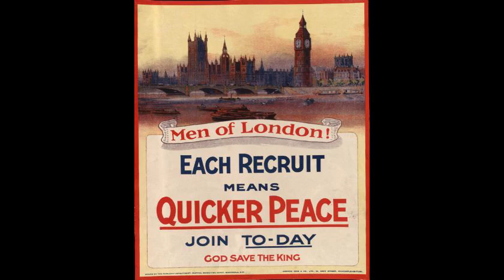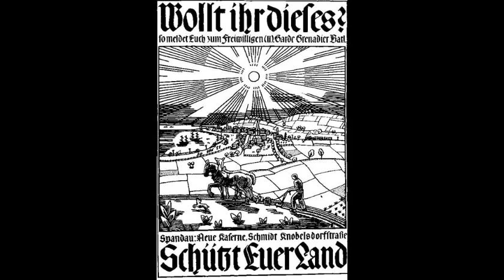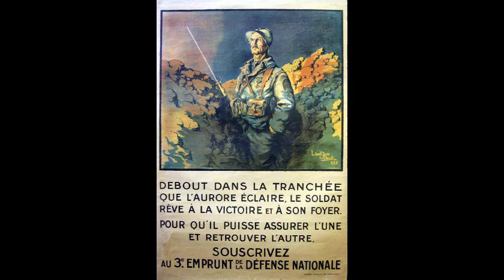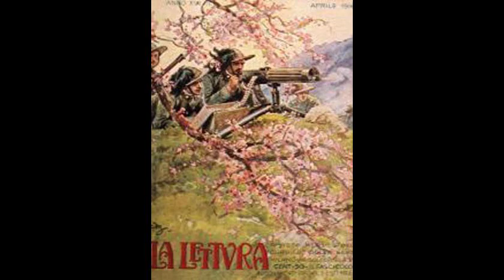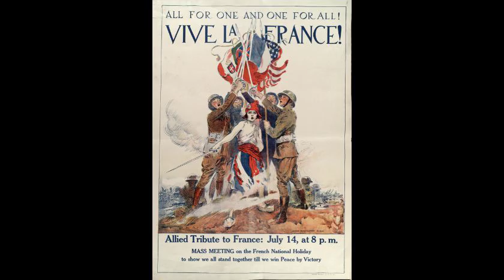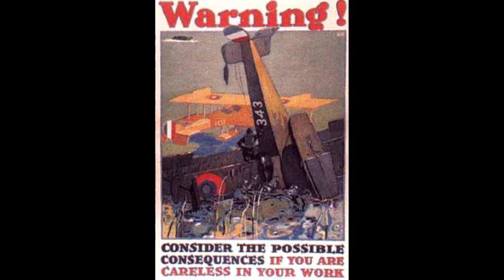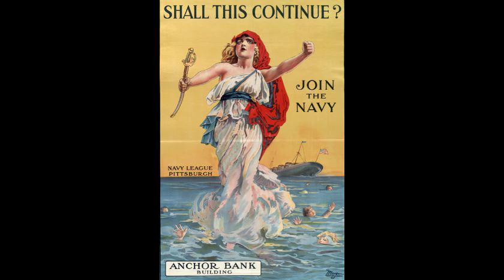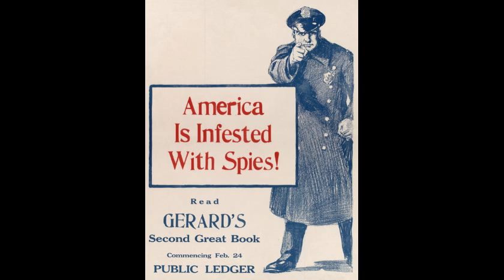War Art 32: WW I Propaganda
I used to teach propaganda classes at the university, so I still have fondness for the great art produced by many propaganda artists.  Here are propaganda posters and postal cards from Great Britain, Germany, France, Italy, Russia, and the United States during the first Great World War, 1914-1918.  The U.S. entered the war late (in 1917), yet managed to produce more propaganda art than any other country involved.  I'll be working on a collection of famous World War II propaganda offerings next.  For music we have the finale of Tchaikovsky's "Violin Concerto in D Major."